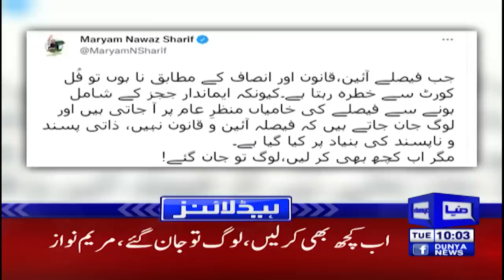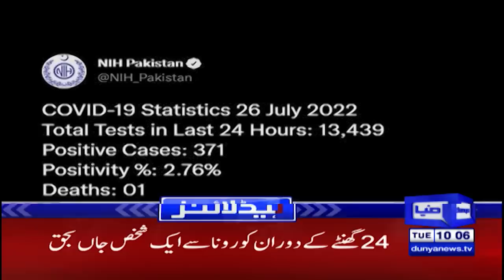Huge Blow For PTI before Supreme Court Hearing | Dunya News Headlines 10 AM | 26 July 2022